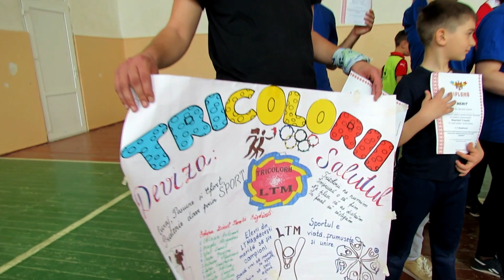Starturi Vesele - Parinti si copii. Liceul Teoretic Magdacesti